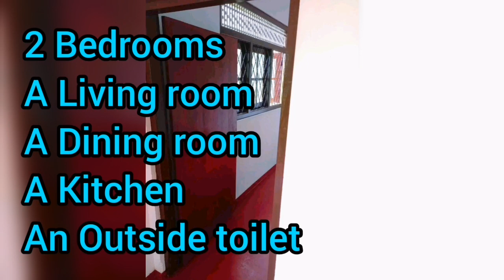House for sale in sri lanka | Land for sale in sri lanka | Aduwata idam | Aduwata niwasa